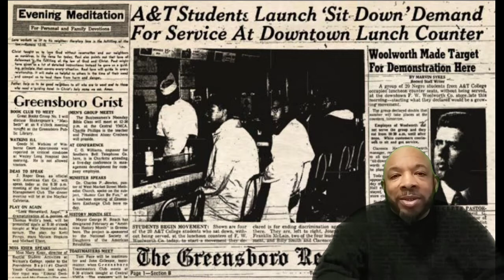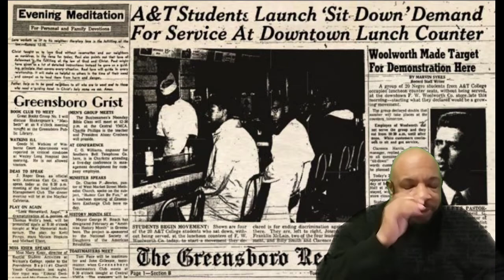The Greensboro Four - Black History - Lost in thought